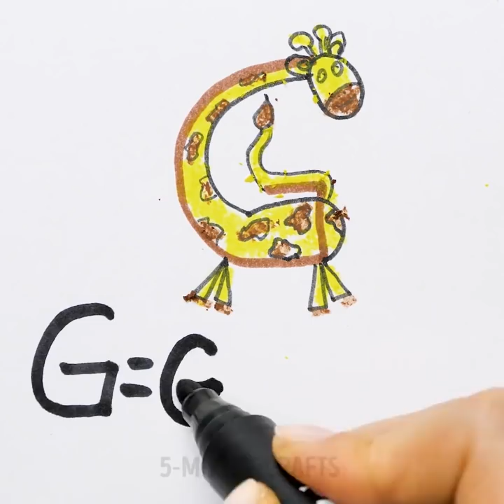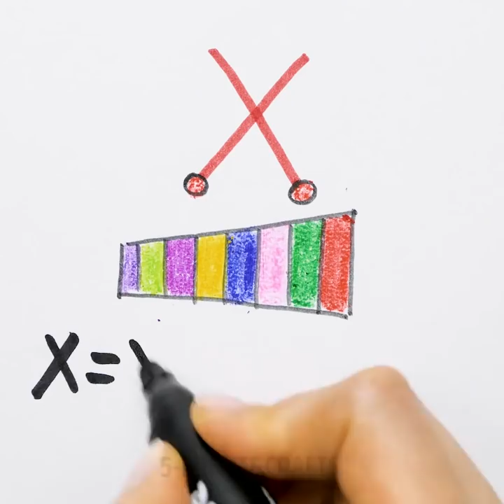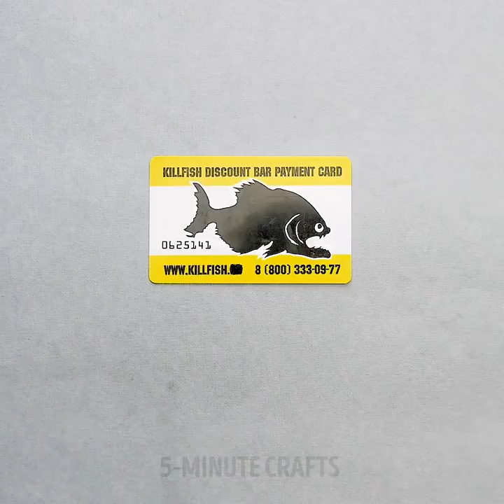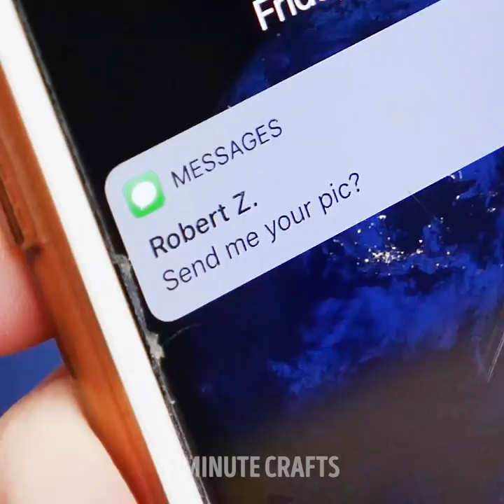22 DIY PROJECTS TO MAKE WHEN YOU ARE BORED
AMAZING CRAFTS TO SPEND YOUR TIME WITH PLEASURE AND USE

Summer is practically over. It means that you have to find more cool and funny ways to spend your time indoors. It can be definitel challenging! Watch this awesome life hacks and ideas compilation and find your favorite activity! These crafts are easu to make and they are really useful. Choose your favorite idea and tell us about it in the comments.

A couple of crafts in this DIY tutorial video for kids are for those who brought a lot of pebbles from their trip to the sea! Learn how to make decorative elements out of ordinary stones and nail polish. It looks really cool and stylish, you can decorate anything that you like with these cute stones. The next craft is even cooler! You can simply glue pebbles on a mat and make a piece of a beach in the middle of your room. Just step on it barefoot and feel the breeze! You can also make a creative tic-tac-toe game set using pebbles. If you forget watering living plants, you can make cute cacti out of pebbles.

Painting is a very useful activity. It is a very good activity for kids because it helps to calm down, get rid of stress, concentrate, and last, but not the least, it develops a child's creativity. If you're too bored painting in ordinary ways, you can make amazing puffy paint out of shaving foam and food coloring.

The next craft is for superhero lovers – you can ask your parents to help you with all the hard work and make cute superhero figures and paint them as you like! We made Spiderman, Superman, Batman, Captain America, and Hulk. Who is your favorite superhero?

There's a cool way to learn alphabet – just see how many cool pics we drew using letters. Learn and have fun with us!

Watch this video up to the end and see how to screen paint T-shirts.

TIMESTAMPS:

1:36 - Stone cacti
4:10 - Wooden superheroes
11:02 - Spy hacks
15:06 - Frozen crown